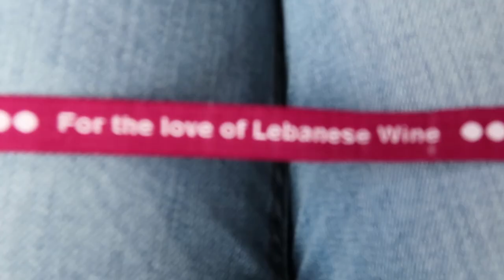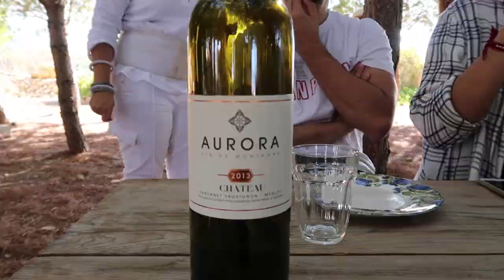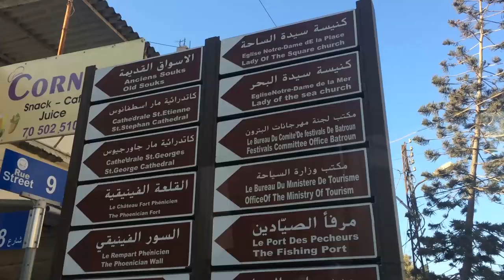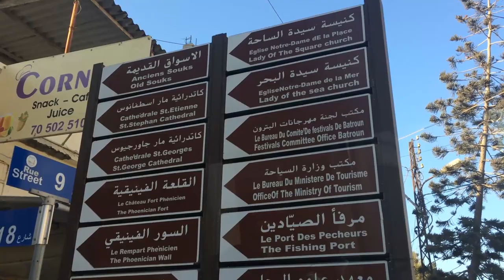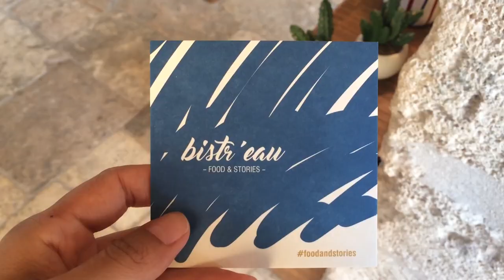Ta3o Ma3e (come with me) on a Wine Tour with 209 Lebanese Wine | White Paper Packages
Hello everyone!

So glad to be sharing today this video!! I was graciously invited by 209 Lebanese Wine on this amazing road trip where we toured to different wineries in Lebanon. We tasted wines from Sept Winery, Aurora Winery and Batroun Mountains. It was truly a beautiful day full of laughter and loved meeting amazing new people (with a special guest vlogger ;))!
Thumbs up if you do, it means a lot :) also if you like my videos subscribe to check out what I will do next (and my older stuff if you like).

My links:
- Blog: whitepaperpackages.wordpress.com - transferring bits and pieces to whitepaperpackages.co
- Facebook and YouTube: White Paper Packages.